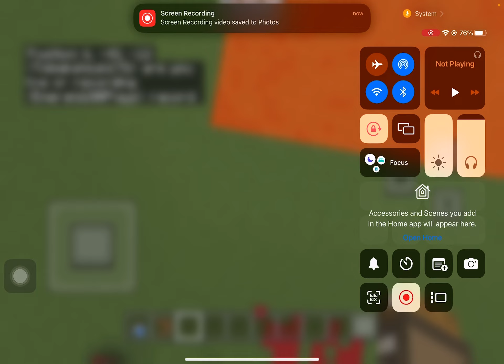I just realized that I forgot to edit all of these